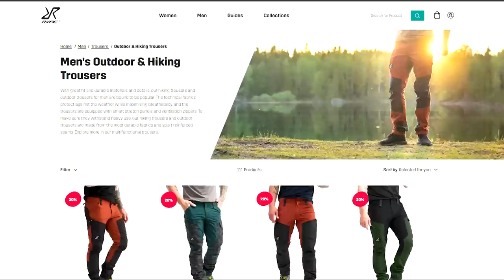Red Bull Romaniacs – everything you need to know to make the finish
Here’s a full behind the scenes low down on what to expect if you’re thinking of taking on @RBRomaniacs. I talk through the full event to cover lots of information you might not know about the vertical madness

I did it!!! I'm officially a Red Bull Romaniacs finisher...or should I say survivor? That was epic. I loved every second of it. Here is my behind the scenes low down on the whole event. I hope it enables you to learn a little more about how Romaniacs runs and some of the behind the scenes fun of becoming a Romaniacs finisher!

There is a lot to know about Romaniacs so I hope you enjoy.

My body...saying I'm proud of it would be an understatement. While I did have to push through some pain management for my hip it held up. Each morning, with good nutrition overnight, as much shut eye as possible, Compex deep tissue support and active collagen, my body felt ready for the day ahead [discounts below]. Day four was the biggest mind game for me as the hip pain was more intense but I wasn't going to let it hold me back. See why this was so tough for me with my accident story

I used all the Jarvis tips learned the week before [video coming soon] and I just focused on riding smoothly and consistently. I had very few falls but definitely a few heart skipping a beat moments of fear (particularly on the ridiculous finish line crowd pleasing obstacles 😱).

I wasn't fast but I'm insanely delighted to say I actually ranked!! 57th place of 91 riders with a total riding time of 18h23m20s following the Garmin GPS route of vertical madness!

Time to plot a new ridiculous challenge 🤪

Romaniacs topics covered in this video:
- Different classes available
- Qualifier time trial
- Sign on
- Event format with paddock and race days
- Garmin navigation set up with eTrex 22x and eTrex 32x
- Food and race nutrition
- My make up for off road riding
- Hydration and Leatt mouth piece
- Bivouac marathon stage setup, tent hire and packing
- Bike hygiene
- Fuel stops in the mountains
- Health with my reconstructed hip
- Finish line madness

Romaniacs finisher 💪🏼
Please note that due to Red Bull Media licencing there is no race footage in this video – they send me a legal threat if I recorded anything – all riding footage was captures on ‘similar’ terrain the week before with Jarvis Signature Tours Romania.

Tracks:

Timestamp:
0:00 Please hit subscribe
0:47 The plan
1:47 Find me on socials TheGirlOnABike
2:07 Sign on
4:12 My rant…
5:30 Race set up
8:00 Desert Rose Racing
8:45 Time Qualifier nerves
12:00 Please comment
12:24 Pol Tarres
13:18 Race nutrition
15:10 Garmin GPS set up
15:00 Like, comment, subscribe
18:00 Revolution Race “THEGIRLONABIKE15”
18:45 Classes
21:51 Day 1
22:00 Find me on socials TheGirlOnABike
25:37 Day 2
27:40 Race preparation
29:45 Goggles with Infinate optics
30:00 Bivouac marathon stage
34:00 Packing for bivouac
35:28 Day 3
36:29 Hydration nipple
37:02 Mid way point
37:40 Fuel stops
38:32 Tents
39:39 Day 3 finish line…
42:43 Day 4
43:59 Garmin set up
45:36 Start line
45:50 Service points
46:00 Find me on socials TheGirlOnABike
46:46 …finish line
51:08 Grant Jarvis Signature Wales
51:32 Iron winner Tjaša Fifer
52:00 Gold podiums
52:30 Hit subscribe
52:30 Desert Rose Racing
53:25 57th!!
54:00 The accident
56:06 Hit subscribe